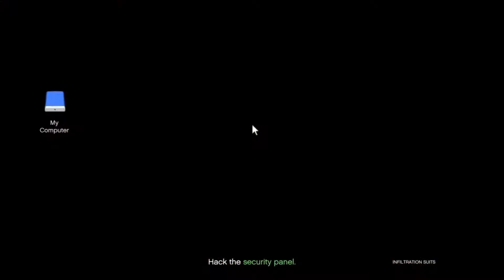BEOWULF & TURTLE VS. THE MILITARY!! || GTA Online Funny Moments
Yes you read the Title right. We fight the military
But do we do we succeed? or do we fall? the option
is yours to decide. also we do others stuff in the video
so there's that...
Friends in my videos:
Ronnie Radke - Who Can Stop Us ft. Deuce and B.Lay
Gxx - In The Night

Verano Sensual
Thatched Villagers
Winner Winner
►Super Smash Bros. Brawl Theme (Arctic Remix)